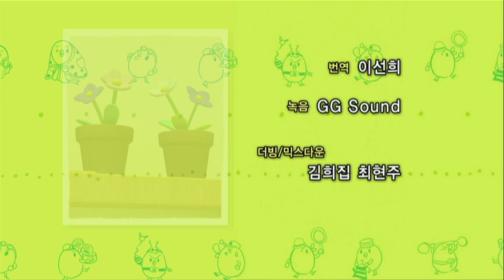[와글와글 꼬꼬맘 KOKOMOM] 32화: 높이 높이 날아라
더 많은 애니메이션을 감상하시려면 지앤지엔터테인먼트 채널을 구독해 주세요~ 꼬꼬맘, 타오, 깨미, 영어율동 등 많은 애니메이션들이 준비되어 있어요~